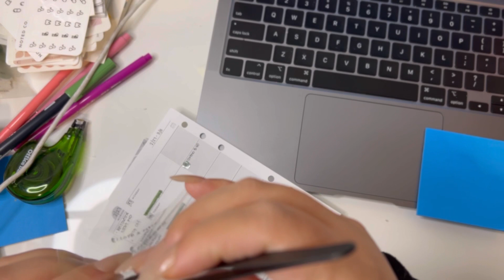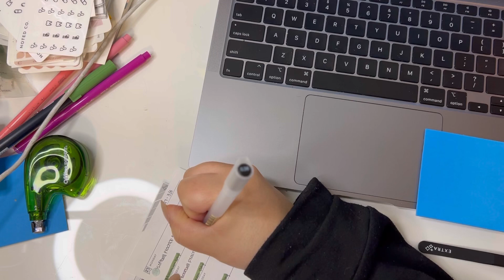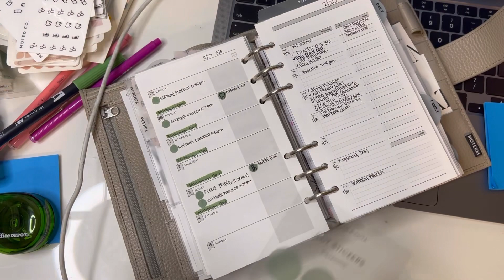Plan with me 2/27 -3/5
Where has February gone ?!? I can’t believe it is now March 🤍🤎

Setting up for the last week of February-first week of March.

Shops mentioned;
Weekly & daily inserts from

Drops from;